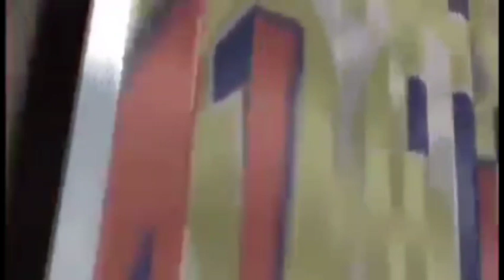Mannoe dodoge bay rezon Blondedy pa antre nan VH1 li pa vle anfas Yves ,li tout Moun kite Florance